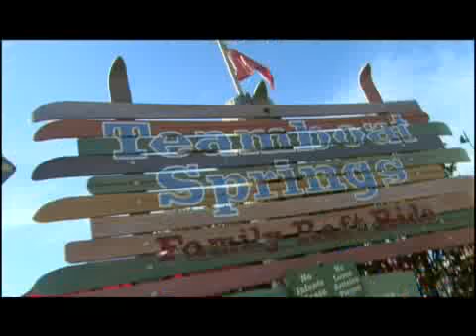Charter Travel - Disney Blizzard Beach Waterpark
Take a day to relax and enjoy a Disney themed Water Park at Disney's Blizzard Beach